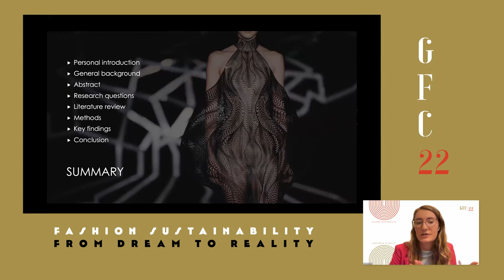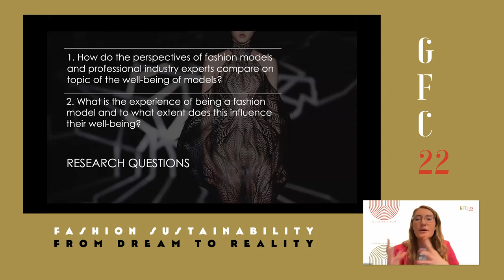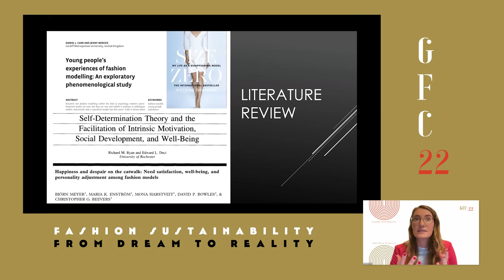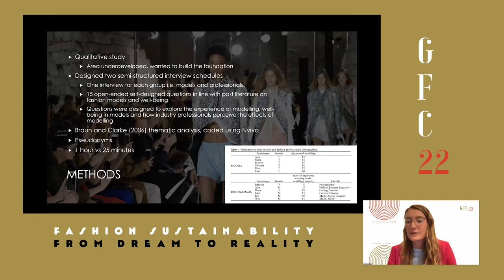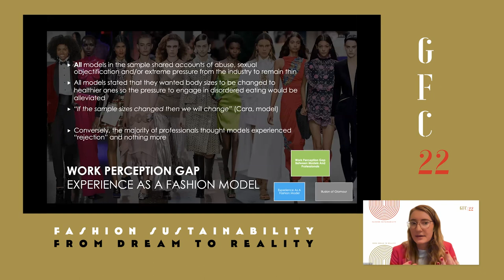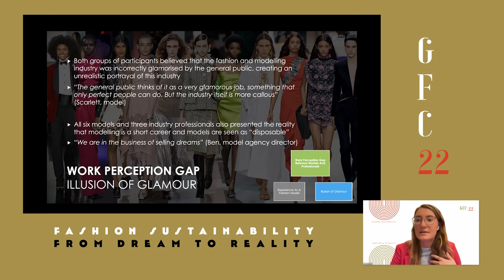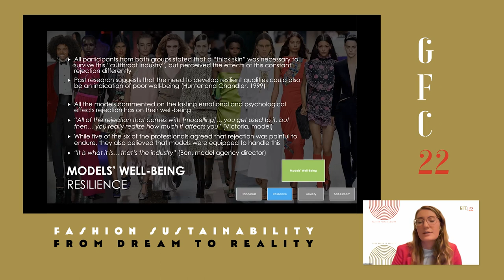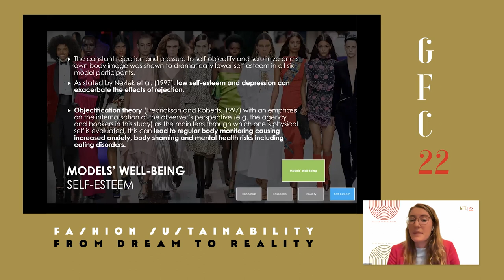Social Sustainability - A Qualitative Study of the Well-Being of Fashion Models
Fashion models are often assumed to have a glamorous job with limited consideration for their well-being. This study aims to assess the well-being of models through semi structured interviews with six professional fashion models and six industry professionals. Thematic analysis revealed that although models experienced improved self-confidence, they also reported heightened anxiety levels, body image issues and negative influence of modelling on their self-esteem. These results demonstrate a significant gap in the current understanding of the well-being of fashion models between industry professionals and the models themselves. Findings imply that there is a need for change in the modelling industry to promote and enhance Fashion models well-being.